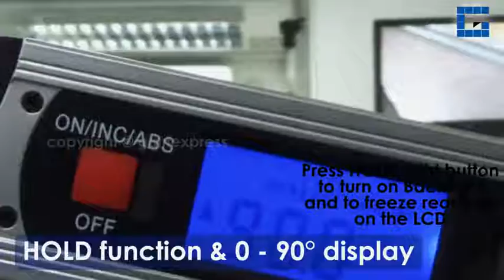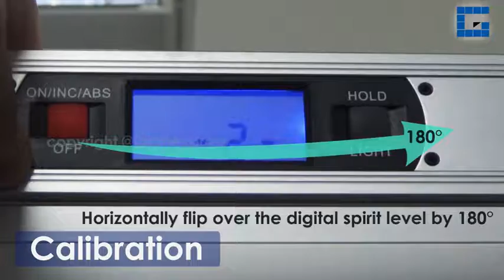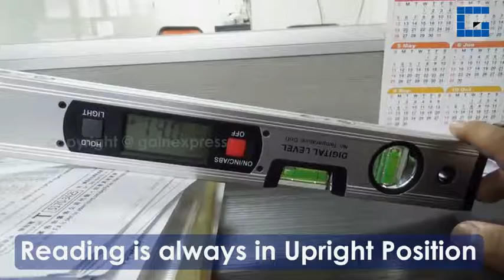Digital Angle Finder Level 360 Degree Range Spirit Upright Inclinometer Magnets Protractor Ruler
Direct link to this product - seasonal and holiday discounts, full product description, order and truthful reviews from customers.

Digital Angle Finder Level 360 Degree Range Spirit Upright Inclinometer with Magnets Protractor Ruler

This digital level measure all angles in either 360° range or four 90°quadrants. It can display both degree and slope and built with 4 strong magnets. Display is always in upright position which best specially when working overhead. Not only this instrument can measure the horizontal and vertical surface, it also can measure the angles of all slopes rise & fall.

Features:
0.1° Precision
With built-in 4 strong magnets
Flip-up LCD,reading always in upright position
Measuring range of 0~360°
Hold function to freeze measurements
Absolute measurement and relative measurement conversation
Measures precise inclines in degree or mm/m (up to 100mm/m)

Specifications:
Resolution : 0.1°
Accuracy : 0.2°
Range : 4 x 90° (0~360°)
Working current : 100µA
Work temperature : 5~50°C
Work humidity : ≤85% RH
Magnet: 4 built-in on base plate
Power: 2 x 1.5V AAA battery
Battery Life : 2000 hours
Dimension: 41.5 x 5.0 x 2.0 cm (L x W x H)

Set Includes:
1 x Digital level with digital inclinometer
2 x 1.5V AAA battery
English Instruction Manual
Standard Packaging Box